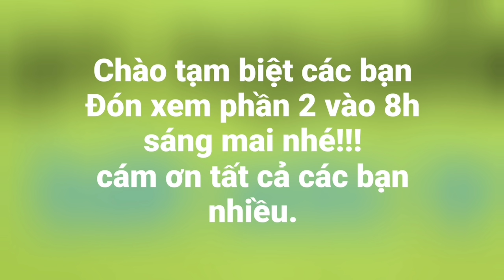Thâu đêm P1 : Thăm 12 cửa ngục cá chạy đồng, đủ loai cá lươn | Săn bắt SÓC TRĂNG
Hôm nay trở về quê ngoại khu vực Hồ Đắc Kiện - Châu Thành - Sóc Trăng.
 Cùng anh em ở đây trãi nghiệm thăm 12 cửa ngục cá chạy đồng trong đêm. đi cùng mình có cha vợ. Đêm nay chiến nguyên đêm luôn.
 Hình thức này là đặt bao 1 khu ruộng trong lúc trục lúc củ chuẩn bị cho vụ lúa mới. khi đó cá sẻ chạy ra bên ngoài và chui vào lú.
 Mời tất cả các bạn chiến thâu đêm cùng mình nhe.
 Bộ clip này sẻ có 4 phần chiến đấu suốt đên luôn. Mời tất cả các bạn đón xem.